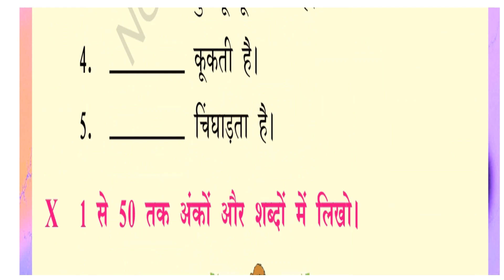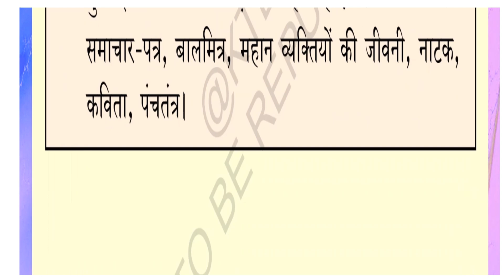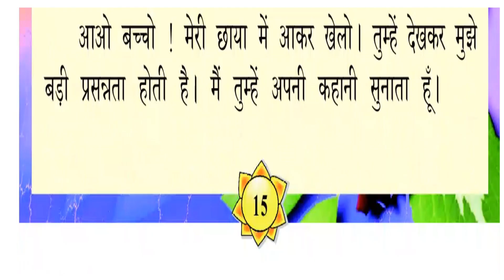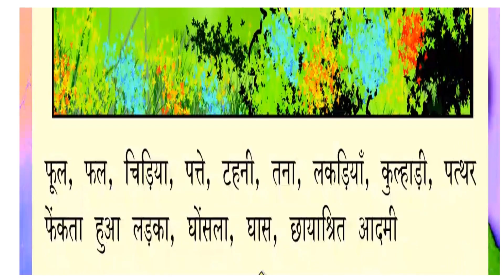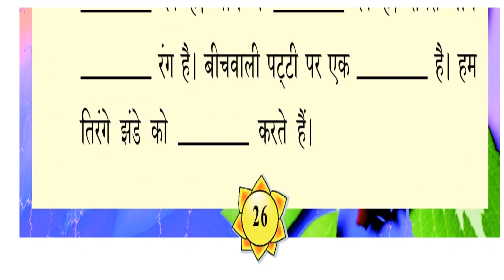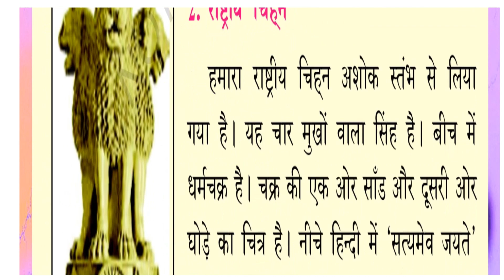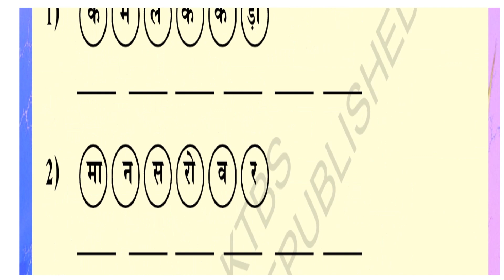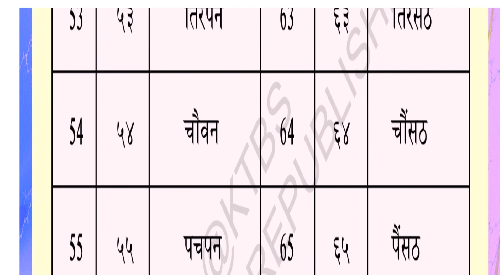7th standard Hindi textbook part-1 third language Hindi